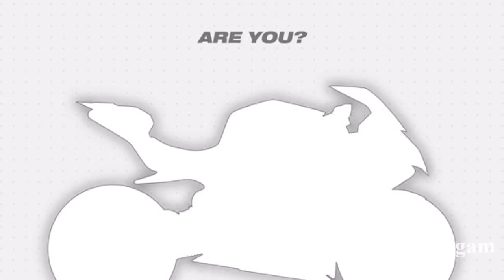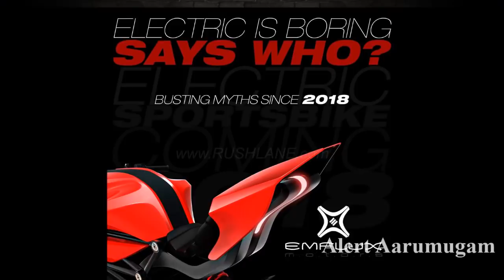இந்தியாவின் முதல் Electric Sports Bike - Emflux Model 1 - Emflux Model 1 Sports Bike Features